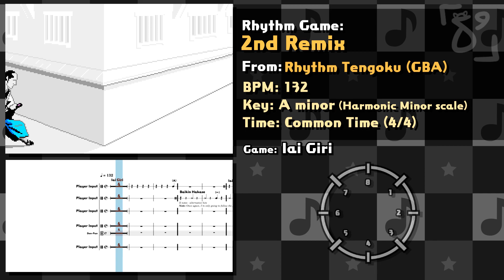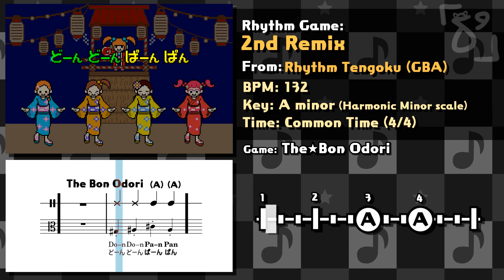Rhythm Heaven Breakdown | 2nd Remix (Rhythm Tengoku)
A rhythm breakdown of Remix 2 from Rhythm Tengoku.

Footage by MF5K

-- GAME INFO --
Rhythm Game: 2nd Remix
From: Rhythm Tengoku (GBA)
Game #: 12 (2-6)
BPM: 132
Key: A minor (Harmonic minor scale)
Time: Common Time (4/4)